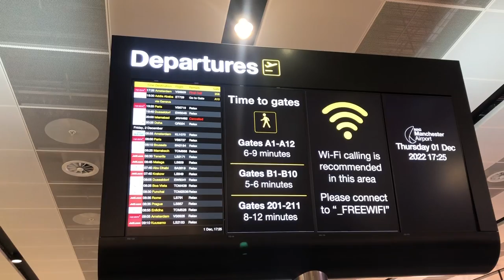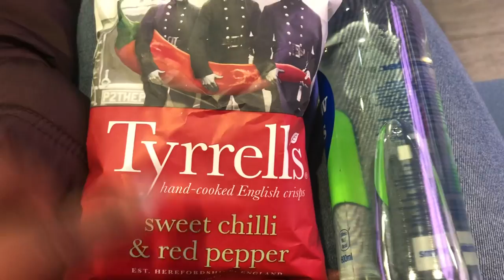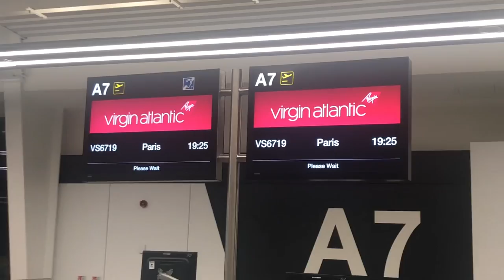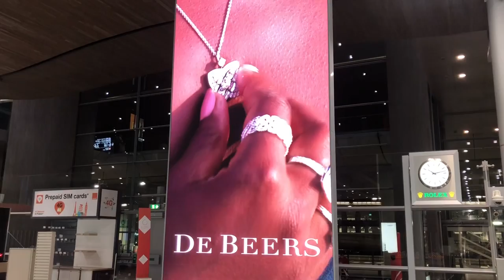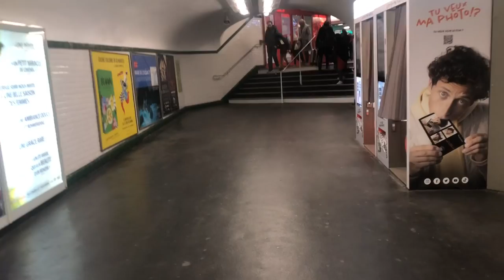Bonjour Paris... | Travel Diaries With Joyce | France | Chapter I | Vlog | Joyce Ouenadio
Bonjour Paris... | Travel Diaries With Joyce | France | Chapter I |

Deuteronomy 31:8 “The Lord himself will go before you. He will be with you; he will not leave you or forget you. Don’t be afraid and don’t worry.”

I Own No Rights To Any Music Played In This Video